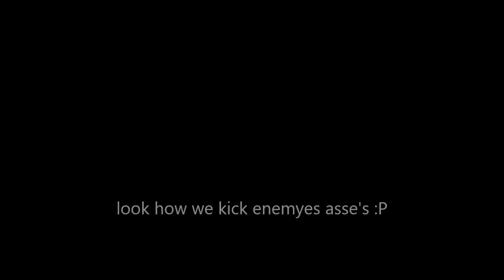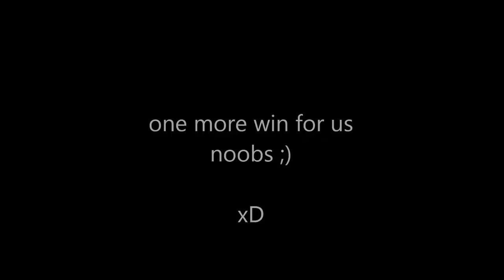Seafight Europe Global 2 Marlboro clean the map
Seafight Europe Global 2 Marlboro clean the map and sunk enemyes enjoy it :)